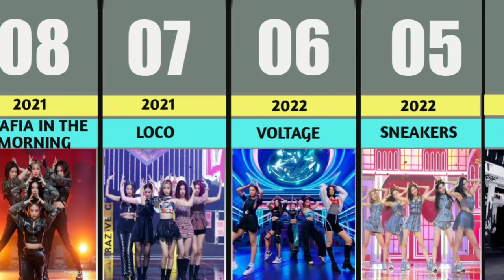Evolution Of Itzy Crown Poses (Dalla dalla to cake) 🥀